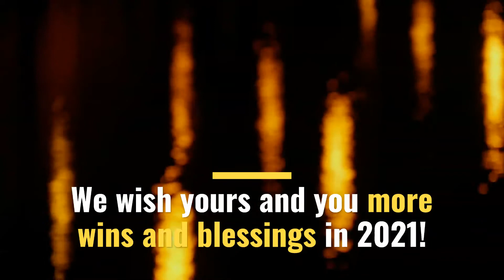Win Unfairly wish you a winning new year 2021! Share now for more WINS in 2021!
Happy new year 2021 from Win Unfairly